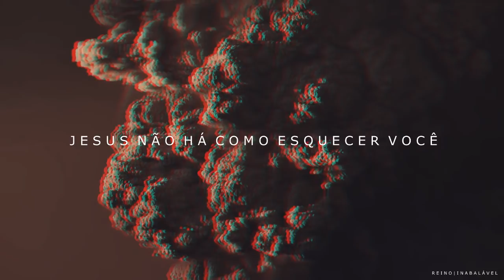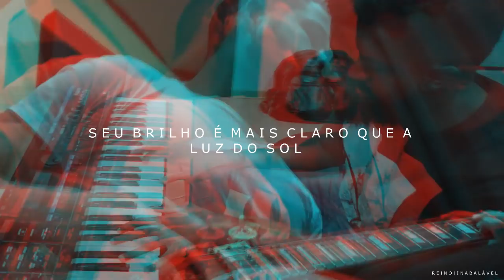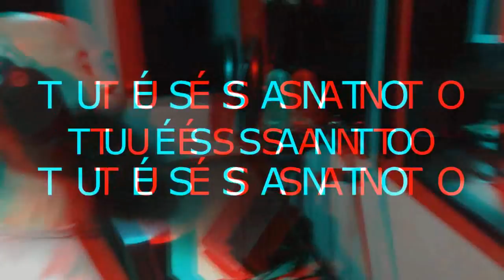JESUS | Reino Inabalável - [Lyric Video]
A paz, amigos! Esse é o Lyric Video do nosso  segundo single.

Que essa canção fale grandemente ao seu coração, em nome de Jesus! Deixe aqui  em baixo seu comentário. Que Deus te abençoe! Abraço! - Família do Reino

LETRA:

JESUS NÃO HÁ COMO ESQUECER VOCÊ
DEIXOU SUA GLÓRIA, HOMEM SE TORNOU
O QUE DIZER A VOCÊ, O QUE DIZER A VOCÊ

TER VOCÊ ALEGRA MEU CORAÇÃO
TE DOU GRAÇAS CANTANDO ESTA CANÇÃO
O AMOR É VOCÊ, O AMOR É VOCÊ

VOCÊ É O RESPLENDOR DA GLÓRIA DE DEUS PAI
SEU BRILHO É MAIS CLARO QUE A LUZ DO SOL

ÉS O REI JESUS
ANJOS CANTAM HONRA, GLÓRIA E MAJESTADE
JESUS, JESUS

TU ÉS SANTO HOOO...

FICHA TÉCNICA

LETRA: Rodrigo Din

VOZES: Rodrigo Din / Josias Judson (espontâneo)

TECLADOS: Josias Judson e Tiago Lúcio

GUITARRAS: Dyeves Garcia

BATERIA: Ketlen De Paula

SYNTH BASS: Josias Judson

SYNTH DRUM: Josias Judson e Ketlen De Paula

PRODUÇÃO MUSICAL: Reino Inabalável

MASTERIZAÇÃO / MIXAGEM : Josias Judson

GRAVADO NO STUDIO WD

[VÍDEO]

CINEGRAFISTA: Pisca Matheus

EDIÇÃO: Rodrigo Din

PLATAFORMAS DIGITAIS